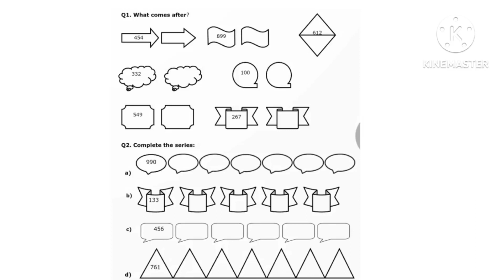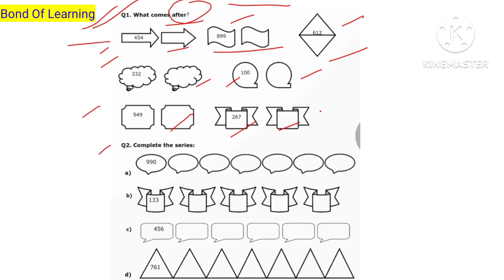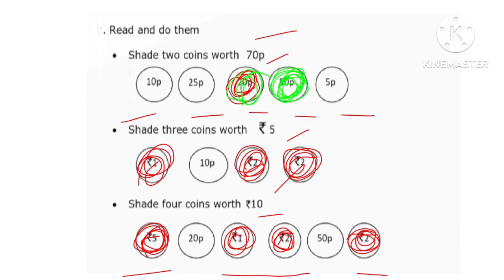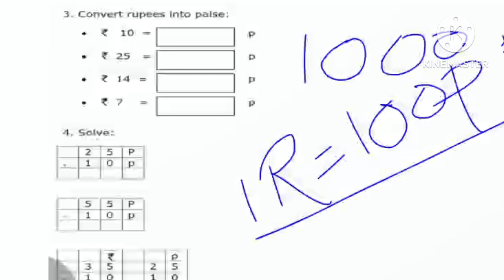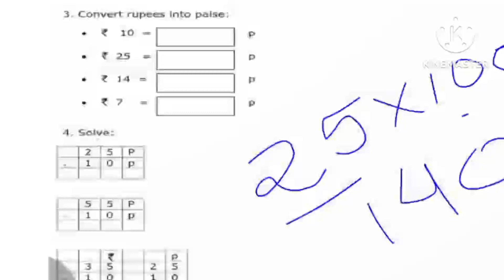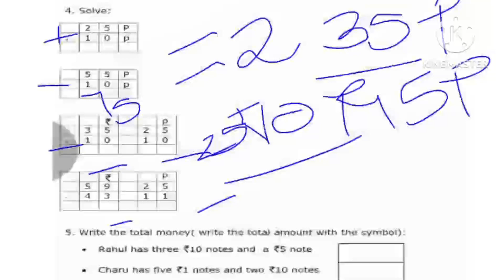Class 2 Worksheet ||Class 2 Maths Worksheet